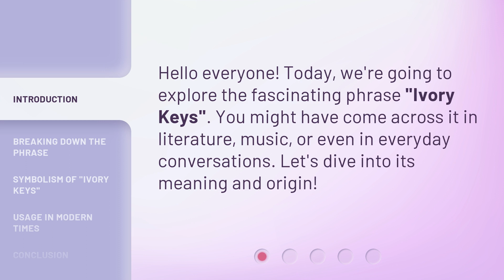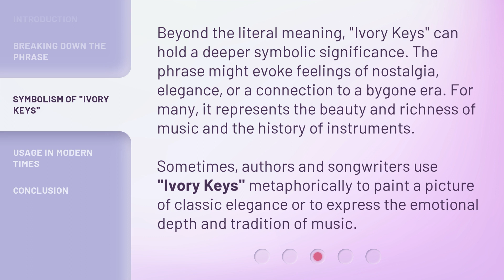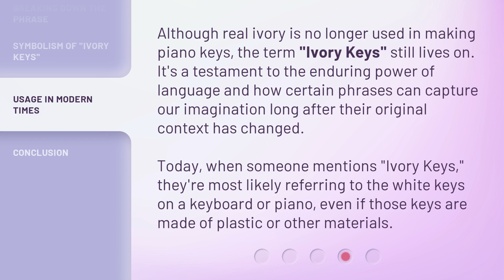The Mystery of "Ivory Keys"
Unraveling the Mystery of Ivory Keys • Discover the meaning, symbolism, and modern usage of the captivating phrase 'Ivory Keys'. Delve into its origins, explore its metaphorical significance, and learn how it continues to resonate in our modern world.

00:00 • Introduction - The Mystery of "Ivory Keys"
00:24 • Breaking Down the Phrase
01:07 • Symbolism of "Ivory Keys"
01:40 • Usage in Modern Times